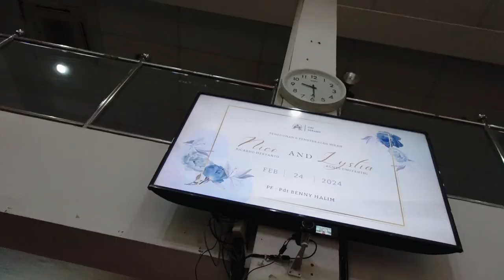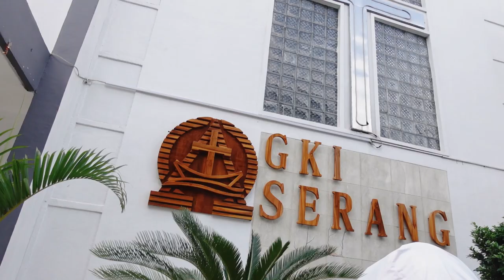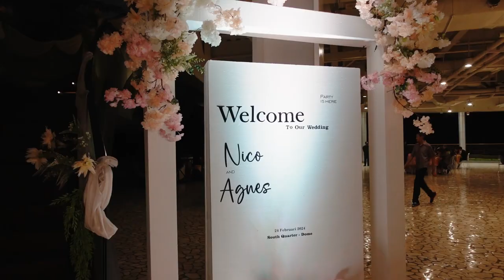WEDDING DAY OF NICO AND AGNES // SOUTH QUARTER DOME, JAKARTA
WEDDING ORGANIZER @ohanaenterprise
HOTEL @horisonultimaratuserang2175

Jakarta - Tangerang based photo and video documentation services.